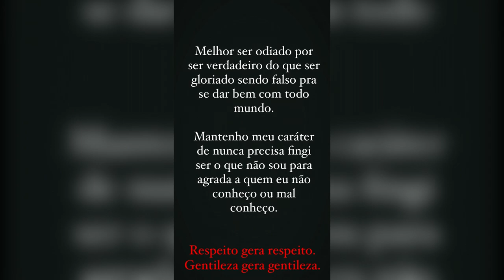CONFUSÃO OLÍMPICA: ATLETA OLÍMPICO (ALTOBELI DA SILVA) DESABAFA APÓS SER ACORDADO COM FUNK ALTO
Galera,
Segue um pouco dos storys do Altobeli da Silva
Lembrando que estamos sempre atualizando as coisas por aqui.